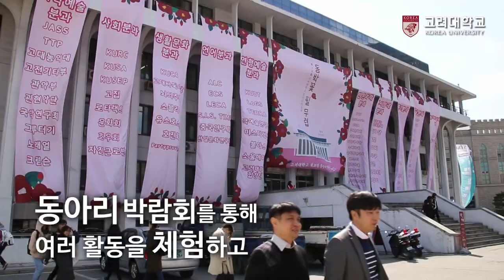[고려대학교 Korea University] 3월 캠퍼스 소식 - Media Creators Bunker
3월 캠퍼스 소식
Media Creators Bunker

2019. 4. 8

고려대학교